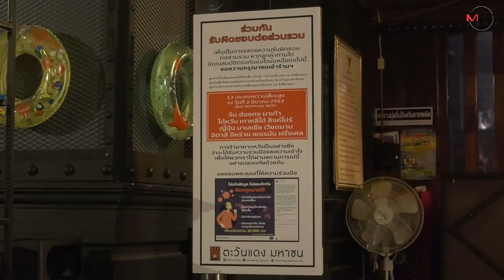ผีน้อยแผลงฤทธิ์! ดื่ม เที่ยว “ตะวันแดง”ขอนแก่นปิด1วัน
07/03/2020 ผีน้อยแผลงฤทธิ์! ดื่ม เที่ยว “ตะวันแดง”ขอนแก่นปิด1วัน
ศูนย์ข่าวขอนแก่น-ผีน้อยแผลงฤทธิ์! ตะวันแดงขอนแก่น ต้องปิดให้บริการ 1 วัน ทำความสะอาดครั้งใหญ่ หลังพบหญิงสาวกลับจากประเทศกลุ่มเสี่ยงไวรัสโควิด-19 แค่ 1 วัน เข้ามาเที่ยว ทั้งไม่ได้เข้าสู่การกักตัวคุมโรค 14 วัน